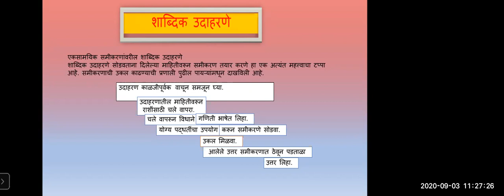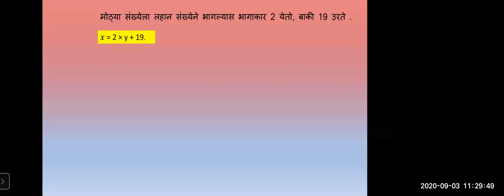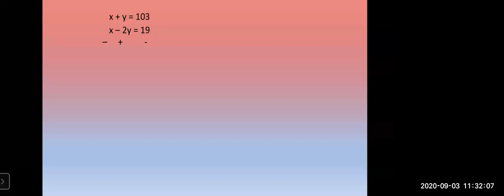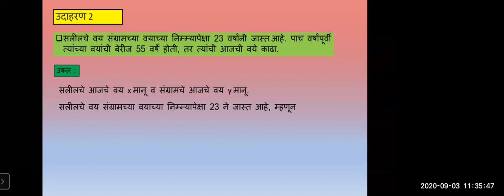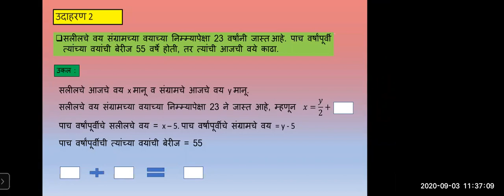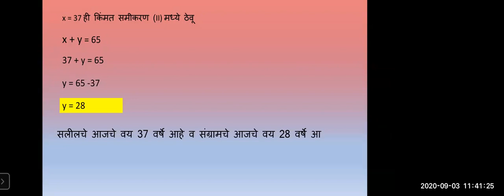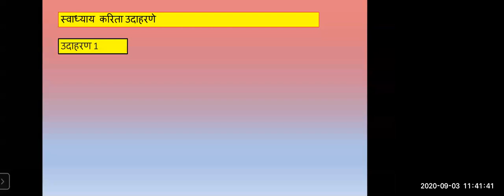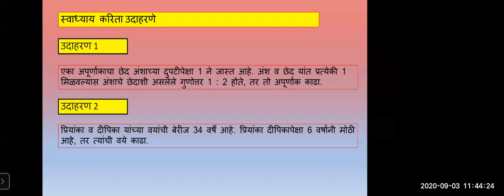BMC Edu Mar 9th std, Geometry, Presented by Smt.Sarika Bhor, Asst.Tchr.BMC Sec School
प्रकरण 5, दोन चलातील रेषीय समीकरणे.